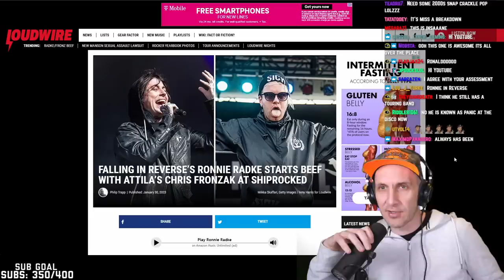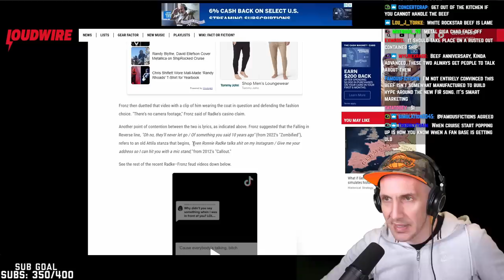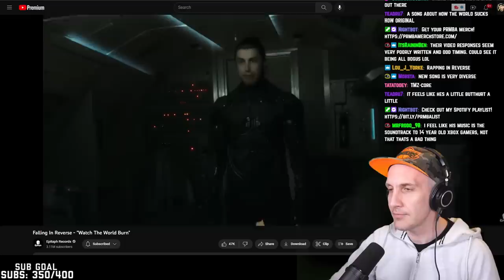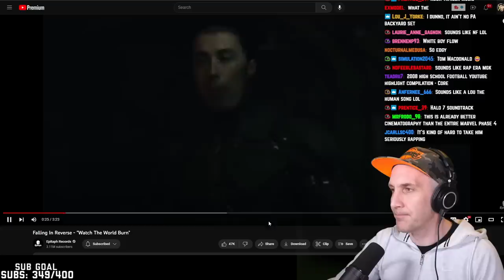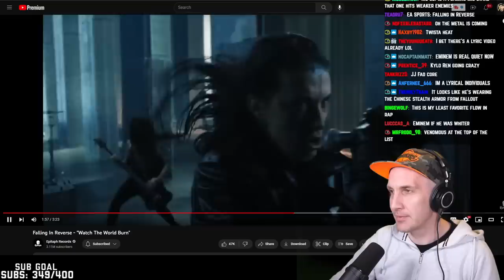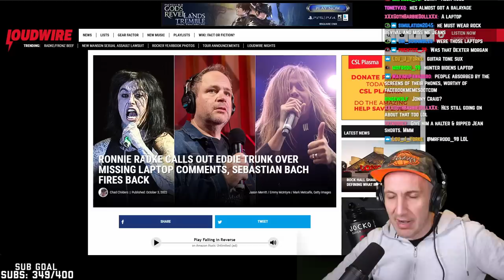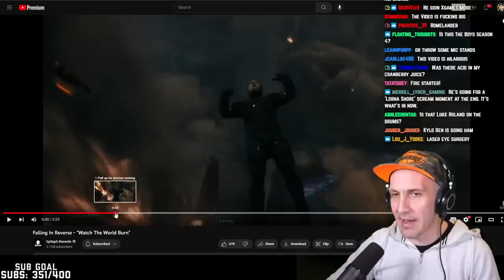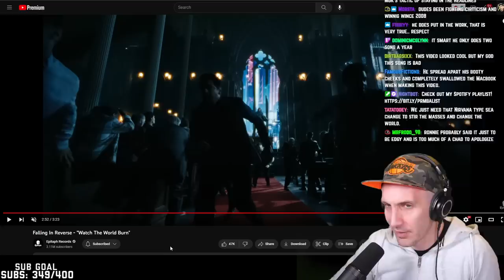Ronnie Radke GOES OFF!! (Falling In Reverse “Watch The World Burn” reaction)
Falling In Reverse is back! Ronnie Radke goes off in "Watch The World Burn." What's the Ronnie Radke/Fronz (Attila) beef from Shiprocked? Is this new Falling In Reverse song Ronnie Radke's best yet? Find out in this reaction to "Watch The World Burn" by Falling In Reverse.